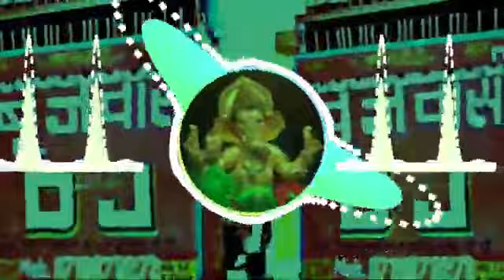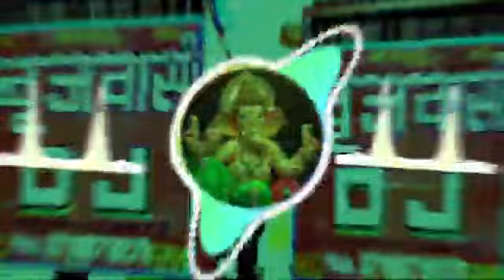[[DJ]]ganesh bandhana((Hard Bass))mix by (((DJ mixer)))